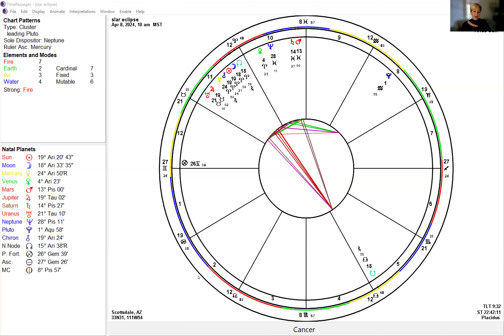DUMP YOUR PESSIMISTIC STORY - Truth Tribe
what are you ready to create a new story?
to stay updated on my latest videos and visit our for more resources.
TRUTH WARRIOR -DMT METHOD  Register Today

Ready to live your life with purpose, power, and presence?
Start your journey with me today!✨😉
SHARE TRUTH TRIBE WITH A FRIEND

PS. Did you know you can listen to Daune’s pod cast?